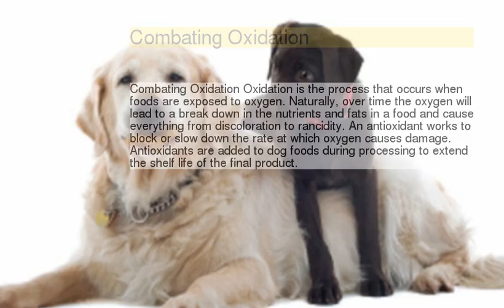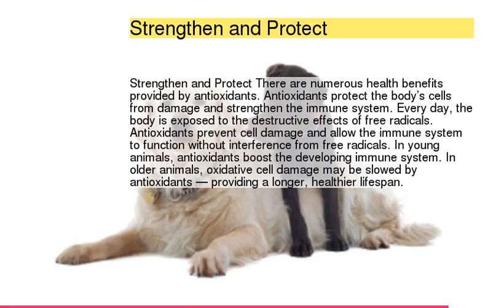Antioxidants and their Use in Dog Food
1 : Maintaining Nutrients and Preserving Ingredients
2 : Combating Oxidation
3 : Strengthen and Protect
4 : Au naturel...
5 : ...and Synthetic
6 : Interpreting the Notations
7 :